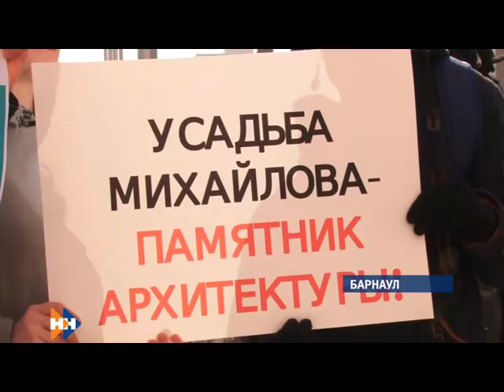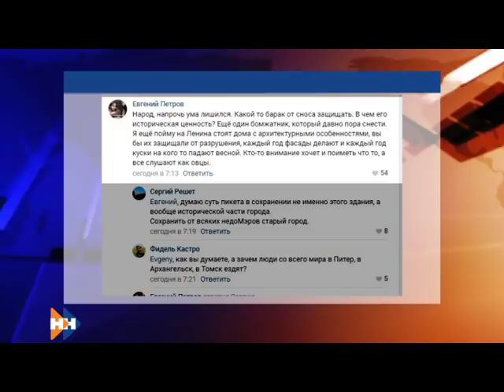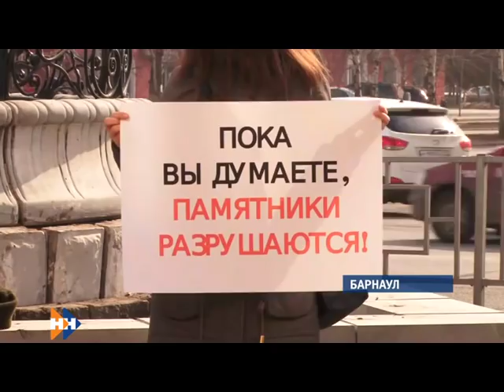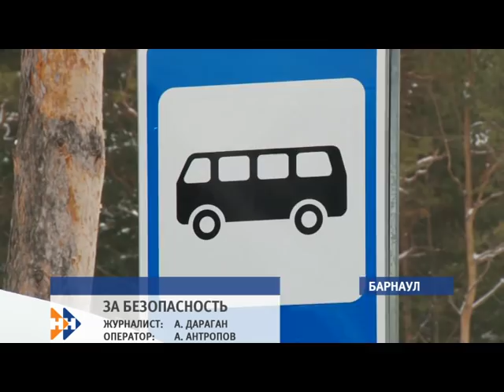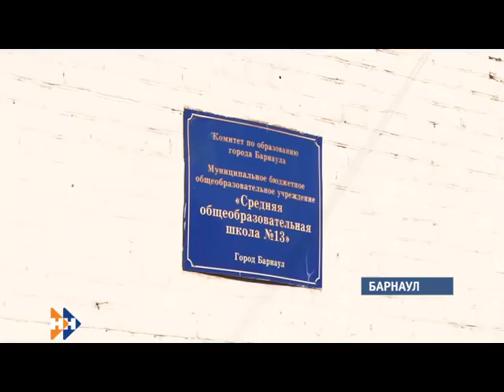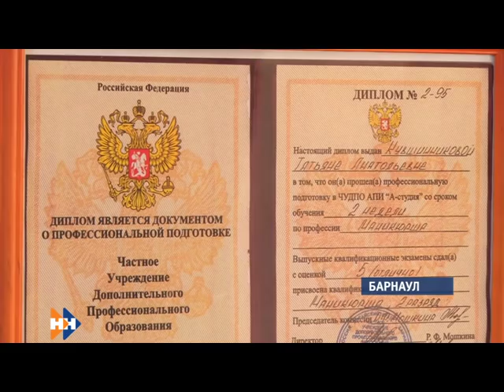Информационная программа «Наши новости». 27.03.2019. Вечерний выпуск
- Вину по-прежнему не признает, но признан вменяемым. Сегодня прошло второе заседание по делу водителя-лихача Александра Руденко
- В чем ценность, брат ? В Барнауле прошел пикет в защиту усадьбы купца Михайлова
- Что театр для них? Своими мыслями в день театра с нами поделились барнаульские артисты